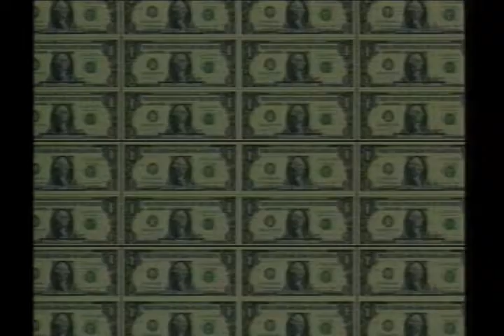Love Child - Credits ( Daewon Song, Daniel Castillo, ...)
End Credits from "Love Child" by World Industries originally released in 1992.
[Original Footage From The Master Tapes]
Song: America The Beautiful - Ray Charles